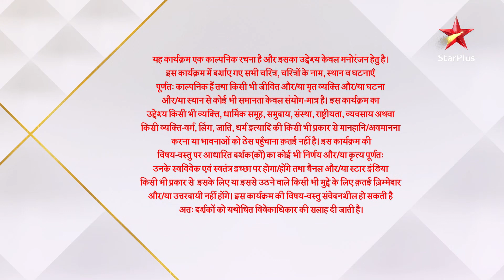Ghum Hai Kisikey Pyaar Meiin | Kya Sai jaayegi Virat ke saath ghoomne?